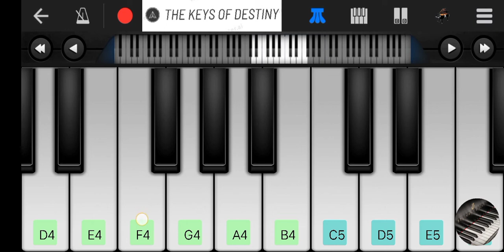Raho Main Unse..... 🌅🤝 By--Vijaypath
This is Shreyansh.

In this video i tell you. How to play this song or BGMs tunes on Walk Band with Nodes.

about the channel. Shorts and basic Piano covers for all languages popular songs and BGMs in mobile perfect piano. Editing and spoof videos also uploaded here .

Quiries. piano song with cover music
piano kese bajaye
piano bajane ka sahi tarike
music
walk band kese bajaye
how to play piano
how to play song on walk band